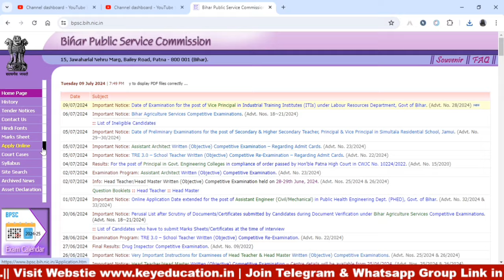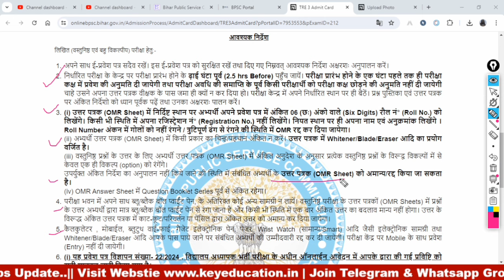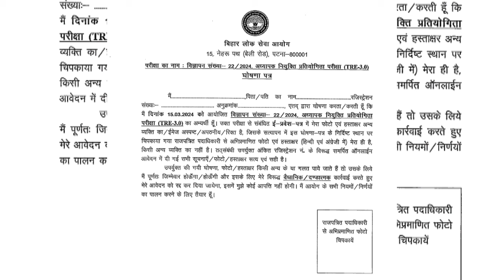BPSC TRE 3 Admit Card 2024 Kaise Kare Download | Photo Already Uploaded | अब घोषणा पत्र का इंतजार 📄😱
एक घोषणा पत्र दिया जायेगा जैसे पिछली बार दिया गया था..15.03.2024
 मैंने टेलीग्राम मे शेयर किया है देखें @EducationKey86 पर देखें सभी